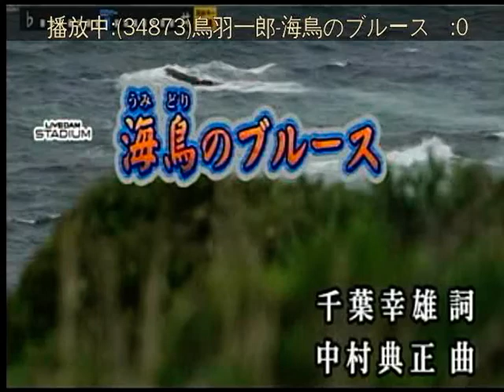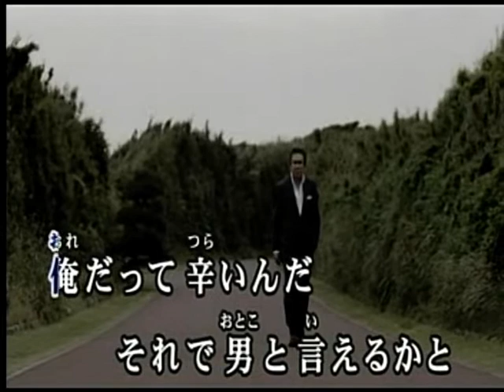海鳥のブルース 鳥羽一郎 カバー 三豆一七